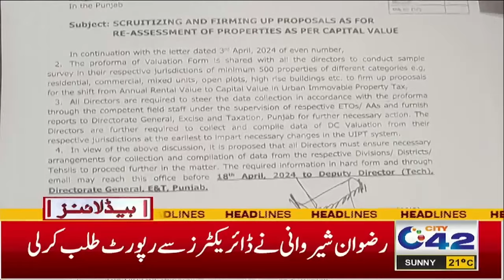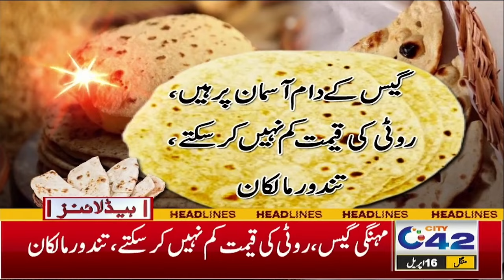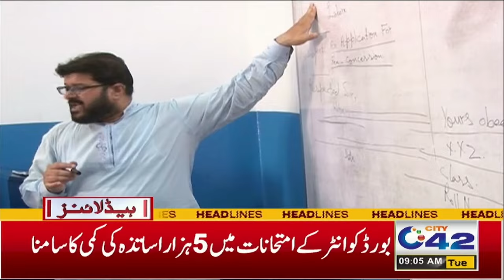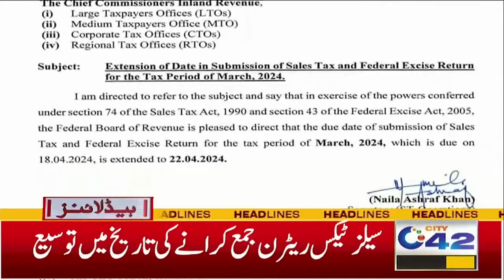Bad News For Public | 9am News Headlines | 16 April 2024 | City 42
PTI Walay Jooti Par Qaidi Number 804 Likh Kar Phir Rahay Hain | Uzma Bukhari Media Talk | City 42